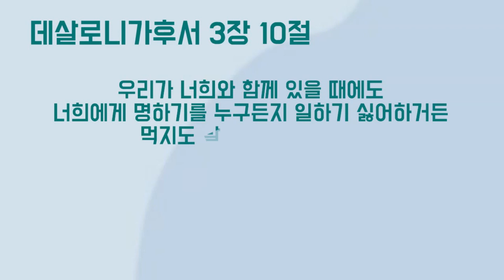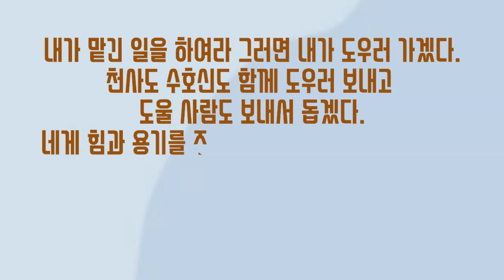JMS 주일말씀 정명석 목사 설교 기독교복음선교회 일을 해야 하나님도 성령님도 주도 와서 도우시고 함께 하신다.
JMS 수요말씀 정명석 목사 설교 기독교복음선교회
일을 해야 하나님도 성령님도 주도 와서 도우시고 함께 하신다.